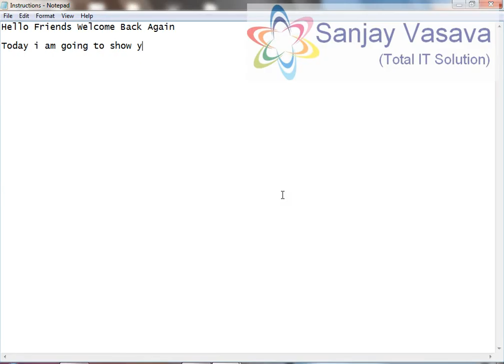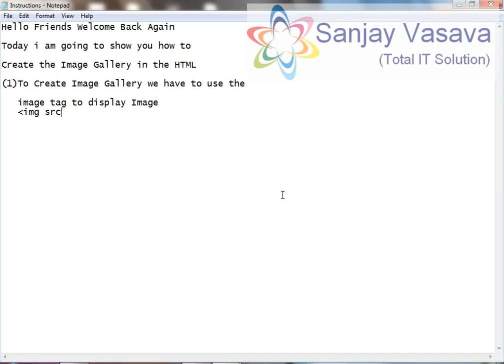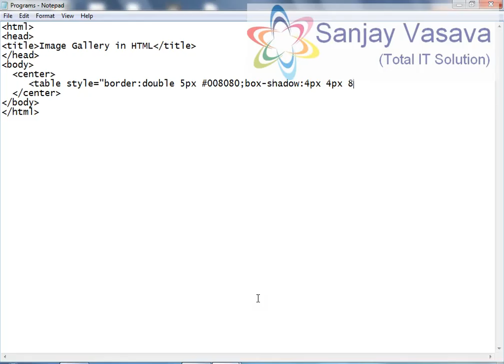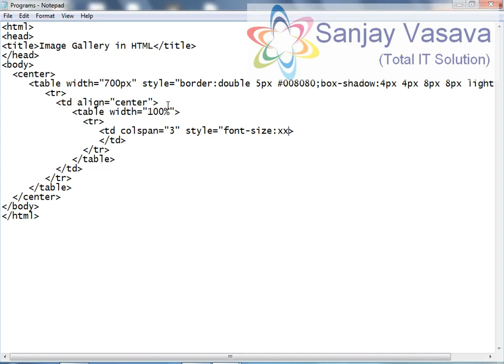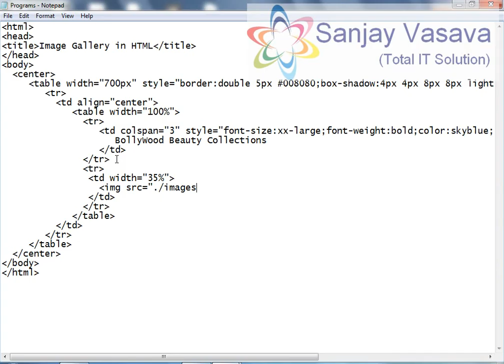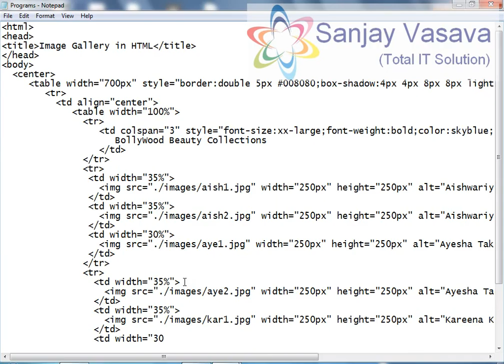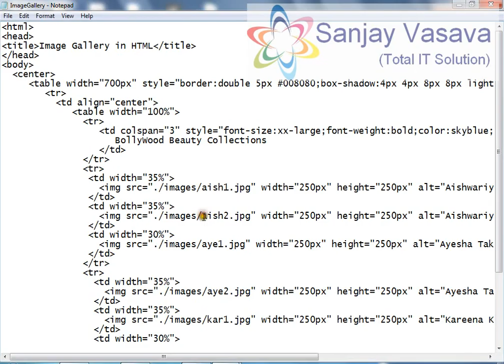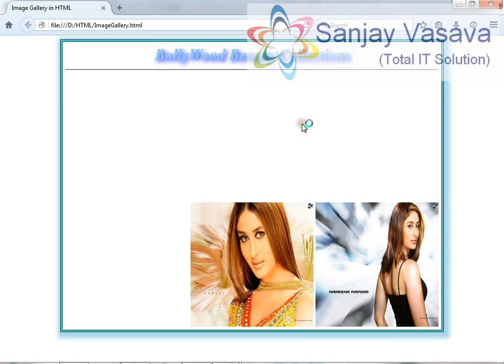How to Create the Image Gallery in HTML using the Img tags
In this tutorial i am going to show you how to create the Image gallery using the Img tags in the HTML